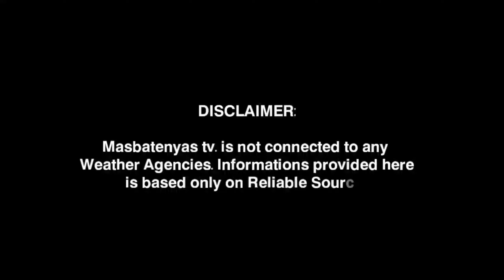MAGNITUDE 6.2 EARTHQUAKE! OCTOBER 4,2023 WEATHER UPDATE TODAY|PAGASA WEATHER UPDATE TODAY